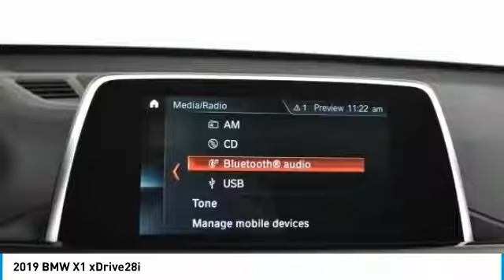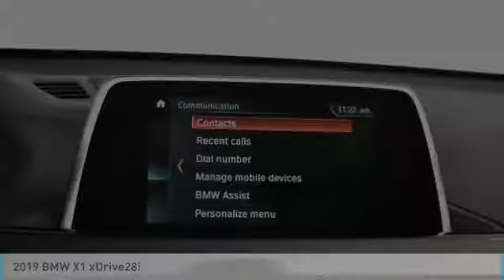2019 BMW X1 Schererville, Chicago, Gary, Lansing 19206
2019 BMW X1 xDrive28i

Looking for the right 4d sport utility? Today could be your lucky day. this 2019 BMW X1 could be yours.